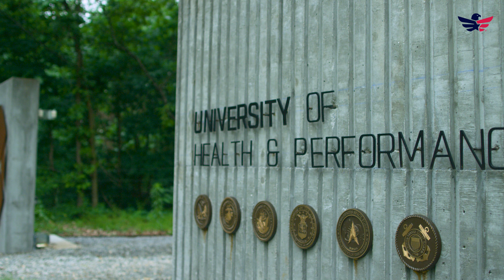Team RWB + UHP: Empowering Veterans through Health and Wellness Education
We're excited to announce a NEW partnership between the University of Health and Performance and Team RWB!

The goal of our partnership? Provide veterans with world-class health and human performance training by giving them exclusive access to specialized courses at UHP's state-of-the-art 500-acre facility in Northwest Arkansas.

The inaugural course, focusing on the foundations of personal training, is offered free of charge to selected Team RWB members.